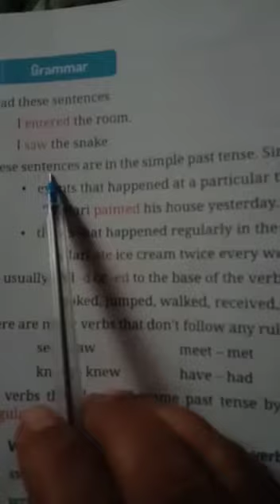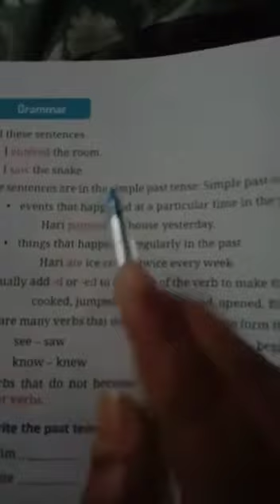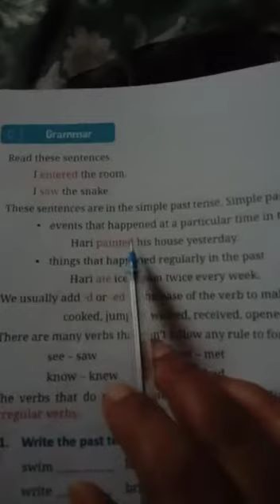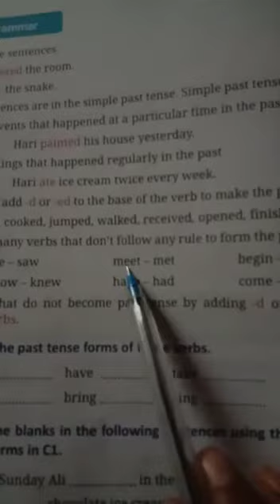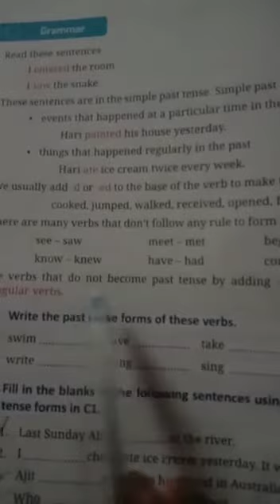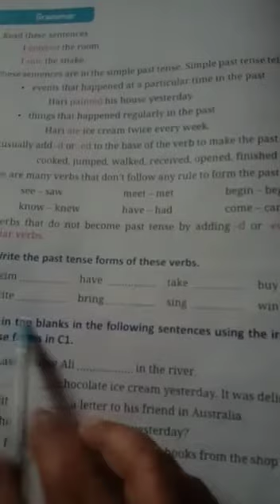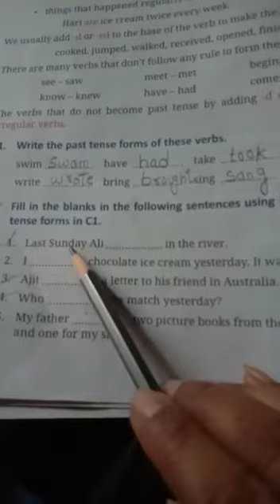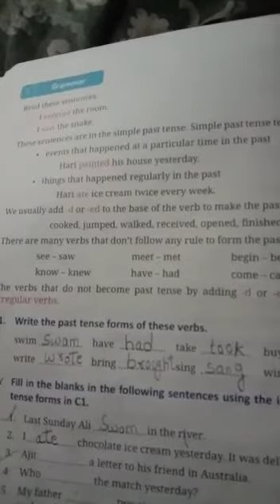Simple past tense : Excercise: Grade-3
Ms.Kiranjeet